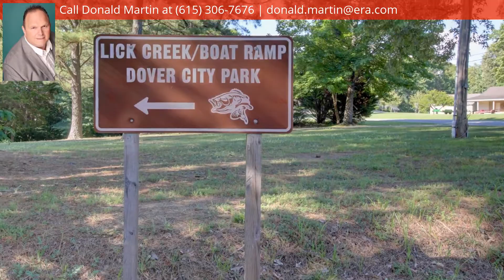304 Crow Rd, Dover, TN 37058 - MLS #1943879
Directions
From Dover -(office)- Rt on Hwy 79S - apprx 1.1 mile, Lf on Spring St/Hwy 49 - apprx 2 miles, Lf on Colson Road - apprx .3 mile, Rt on Crow Road - bear right - apprx .3 mile and the property is on your right. Sign is on the property.
Property Description
Awesome home with full workshop and garage behind the home.Walking distance to Barkley Lake-Park-Boat Ramp-Tennis courts. Fully finished basement with 4th bedroom and bath down stairs. Go fishing, picnic, play tennis, or entertain the kids on the playground at the park as well! 55 Pics available on Zillow to see as well.